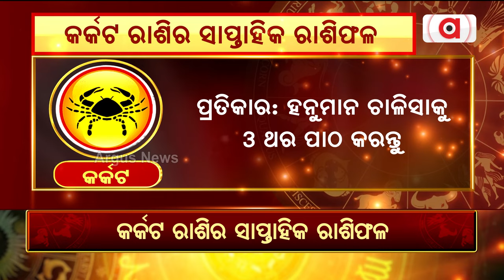Bhagya Bhabisyat || କର୍କଟ ରାଶିର ସାପ୍ତାହିକ ରାଶିଫଳ